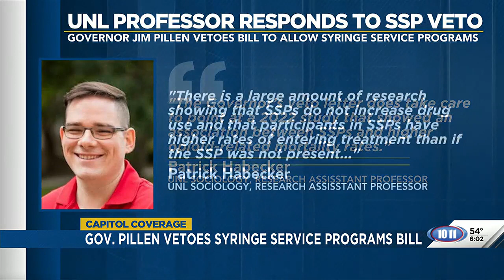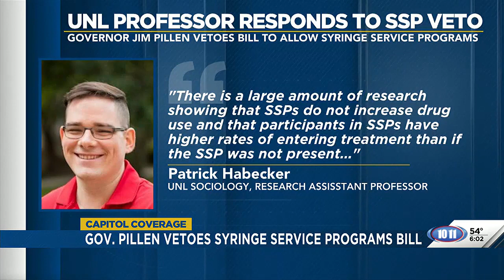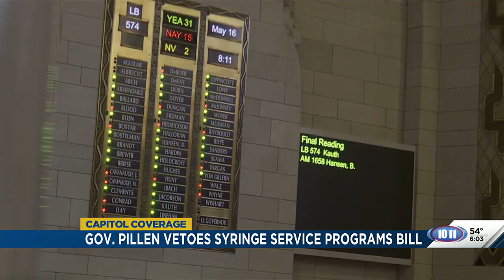Governor Jim Pillen vetoes SSPs